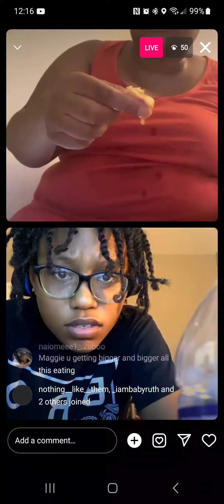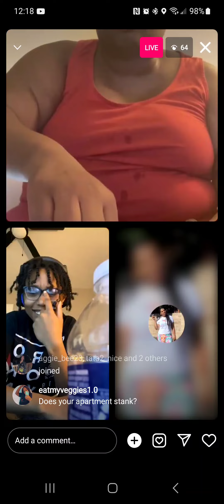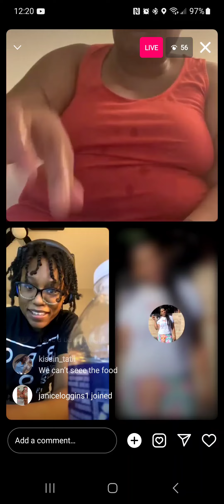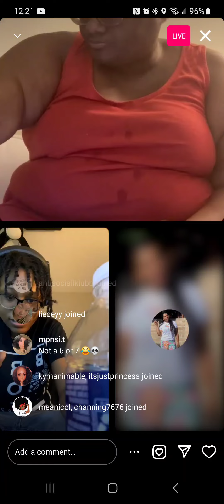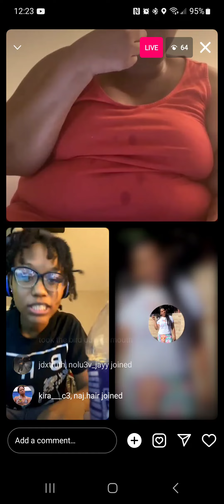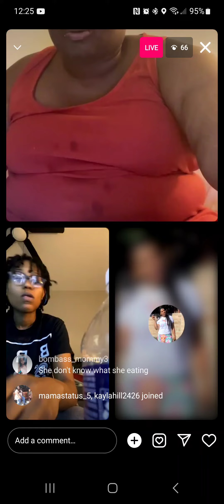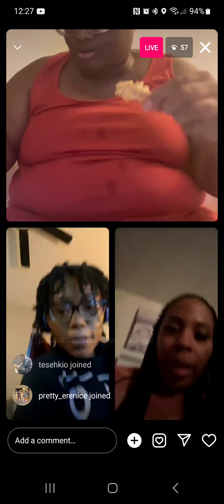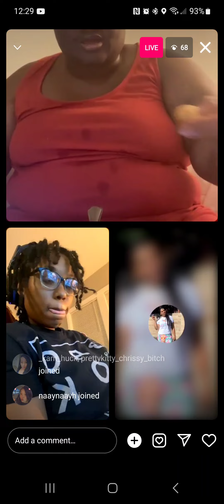Maggie got seafood munkbang and eating like little like kid